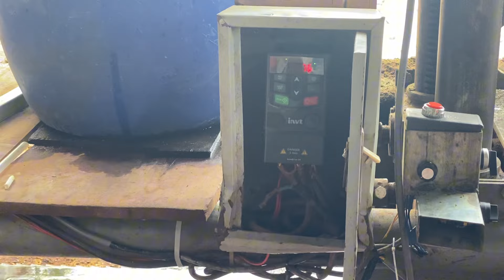make large tables from wood, the most processed type of wood in the furniture industry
woodworking

Processing Factory Making Giant Wooden Tables, Largest Wood Processing Factory
Close-up of the giant wood processing factory, I have never seen such big and giant trees!
--☞ Content copyright by  ☞Giant Redwood do not reup ?